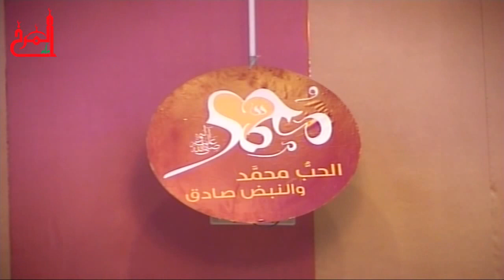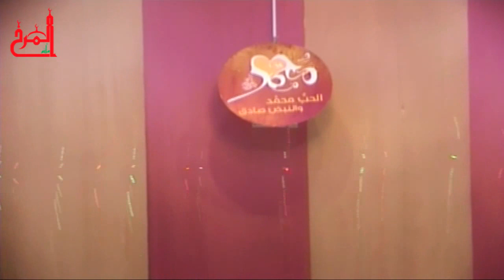فرقة أنصار الحسين ع - إحتفال مولد النبي ص والامام الصادق 1435هـ المرخ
إحتفال  مولد النبي ص والامام الصادق 1435هـ المرخ
ليلة 18 ربيع الاول 1435هـ
بمشاركة السيد مجيد المشعل
وفرقة أنصار  الحسين ع "